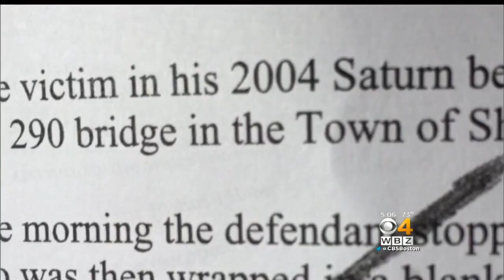The Man Accused Of Kidnapping A 7-Year-Old In Worcester Is Now Charged With Attempted Murder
Prosecutors say they have video and a witness that place him at the scene. WBZ-TV's Christina Hager reports.